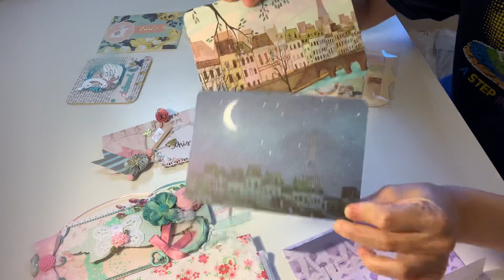STUNNING ENTRY #63 FROM (IG-Zendaisy) 💕